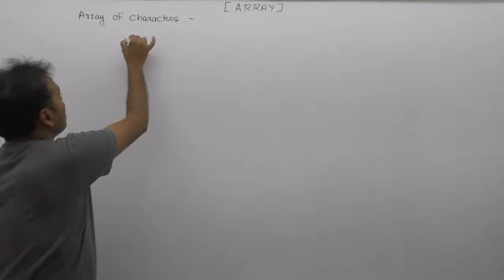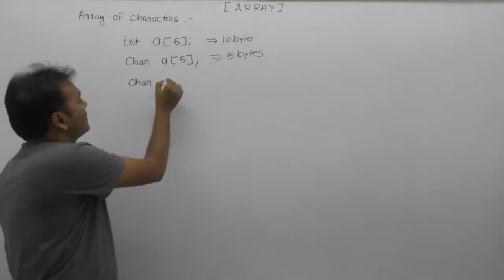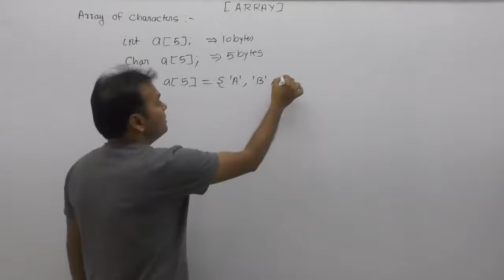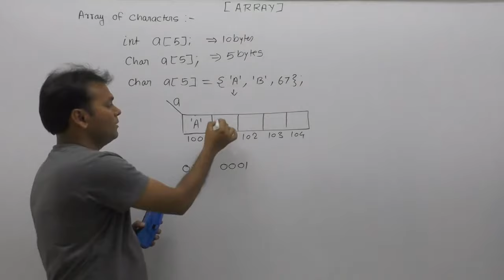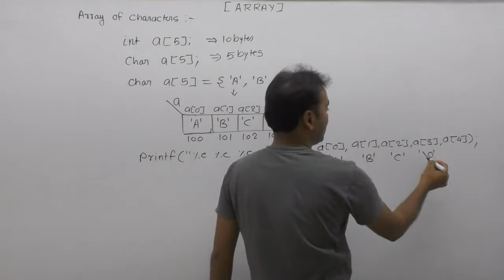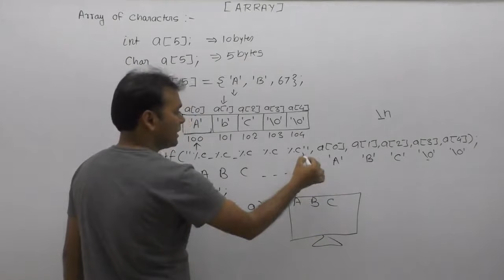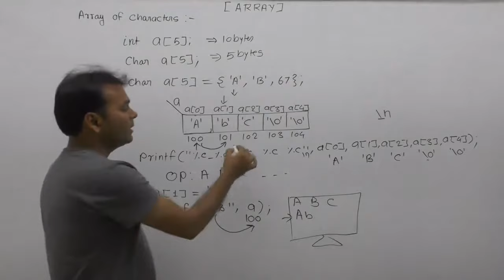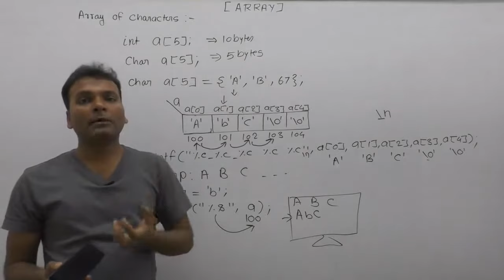Array of characters in c|Character array in c|Character array in c program|Pt799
Array of characters in c|Array of characters|Character array in c|Character array in c programming